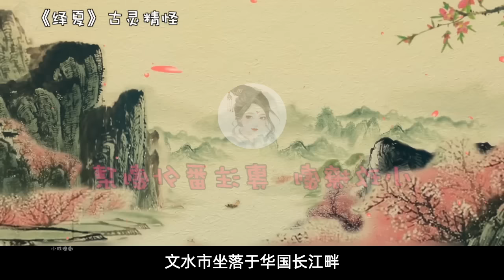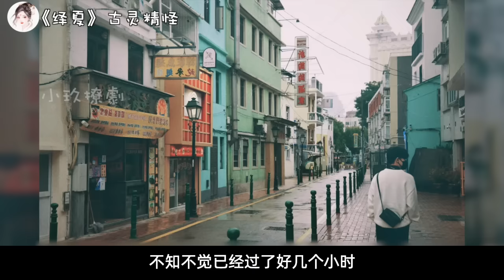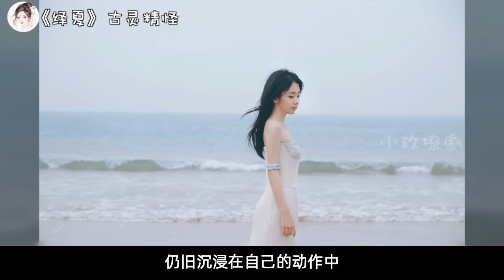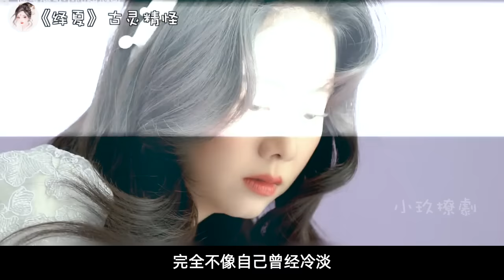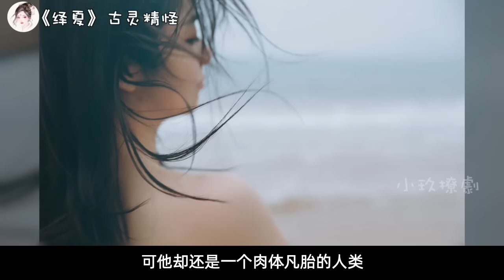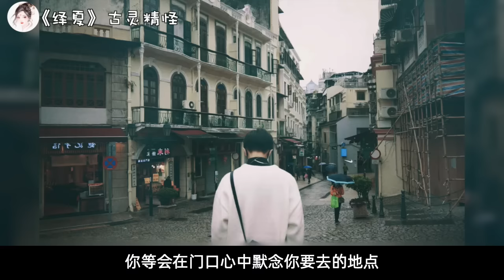【ENG SUB】《绎夏》古灵精怪 第1卷 病房